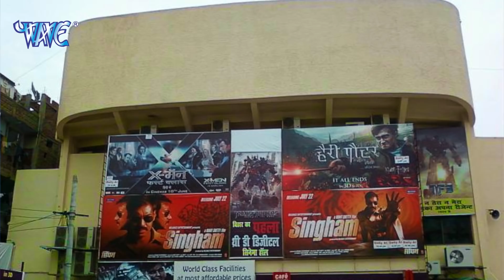2018 का सबसे हिट भोजपुरी गाना - Facebook Ke Deewana - Vivek Raj - Bhojpuri Hit Songs 2018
2018 का सबसे हिट भोजपुरी गाना - Facebook Ke Deewana - Vivek Raj - Bhojpuri Hit Songs 2018

VG - 11799
Album :- Facebook Ke Deewana
Song :- Facebook Ke Deewana
Singer :- Vivek Raj
Lyrics :- Vijay Kumar Singh
Music Director :- Amit kumar shaqya
Company/ Label :- Wave
Video Drictor:- Sunil Rock